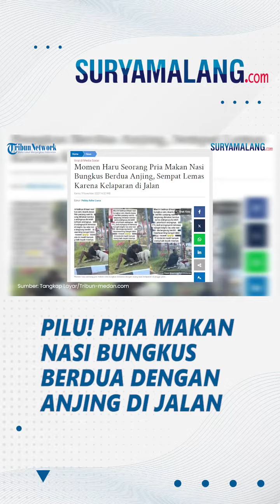DETIK-DETIK Seorang Pria Makan Nasi Bungkus Berdua dengan Anjing, Diduga Sang Hewan Sedang Kelaparan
VP: Niken

SURYAMALANG.COM - Viral momen seorang pria rela berbagi nasi bungkus dengan seekor anjing yang kelaparan di Situbondo, Jawa Timur.

Aksi seorang pria yang berbagi makanan dengan anjing itu viral di Tiktok usai diunggah oleh akun @warunggibahsitubondo, pada Selasa (7/11/2023).

Dalam video tampak pria asal Madiun jalan menuju ke arah Bali bersama anjing peliharaannya.

(Tribun-Video/TribunJakarta)